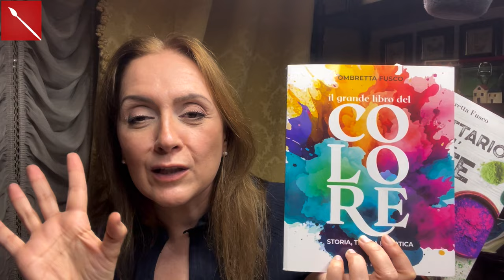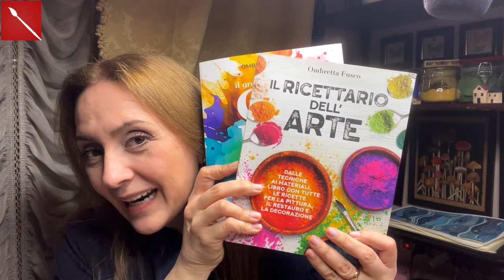STAMPARE IL VELLUTO CON LA PRESSATURA ( decorazione) Arte per Te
Ciao a tutti! Oggi vi mostro come stampare di velluto fantasie meravigliose! Spero il video vi piaccia!